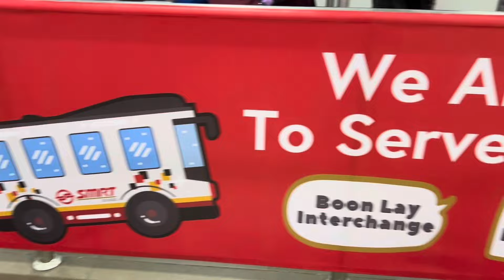SMRT buses first day in Boon Lay interchange